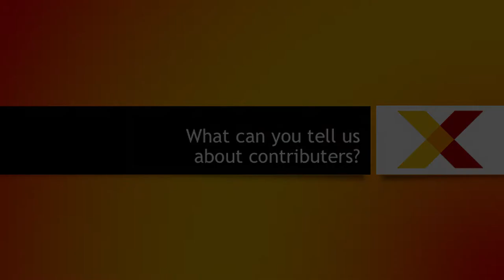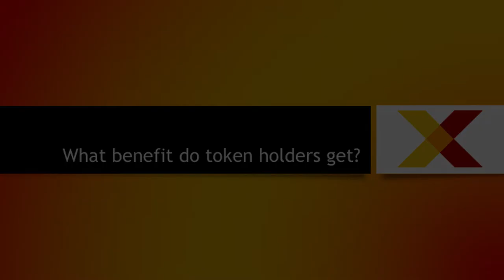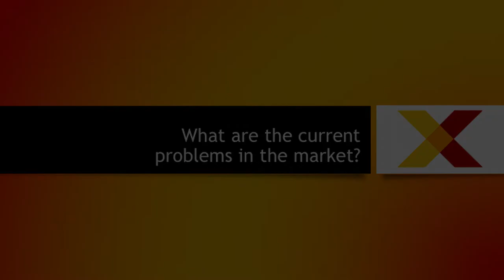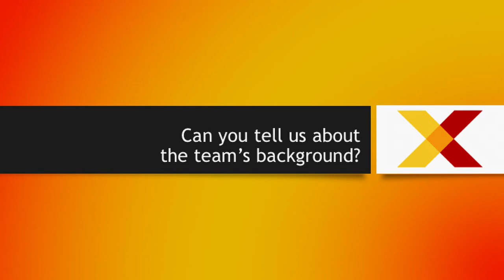What is XResearch?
XResearch is a dedicated blockchain and crypto investment research firm and media platform. We believe that crypto and ICO investors are often shortchanged.

That's why we're attracting, empowering, and incentivizing the best research talent from around the world to contribute to the XResearch community.